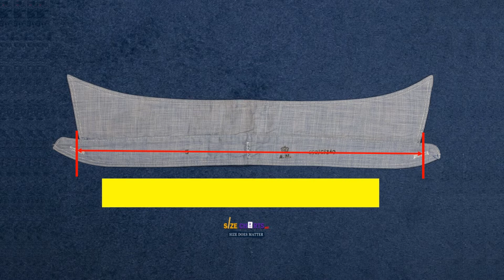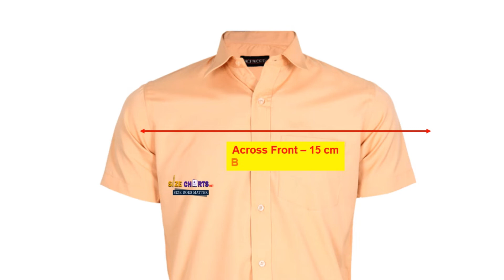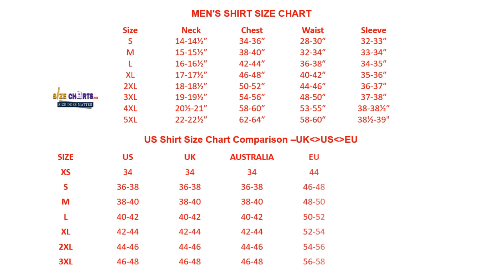Men's Shirt Measurements & Size Chart Guide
A couple of years ago, it was common to have a man's shirt size measured by a tailor. Now, the industry has moved on and is now moving towards online measurements. The process of measuring a man's shirt size is fairly simple.

The first step is to measure the chest at the center of the chest area (bicep). Next, you need to measure from the middle of that area to the end of your body (waist). Then you need to measure from your waist down to your hips. Finally, you need to take two more measurements in between those two points. This will give you three measurements that will be used as an average for your shirt size:

We have also included the men' shirt size chart at the end of the video.